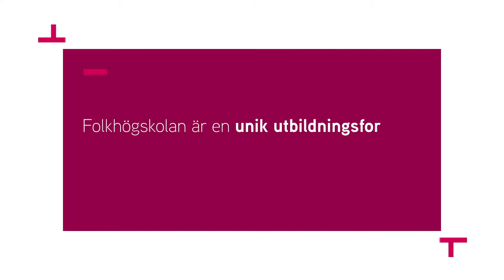Folkbildningsrådet – Om folkhögskolan